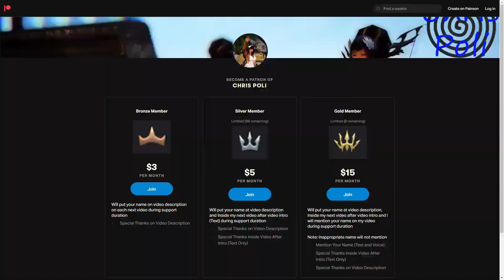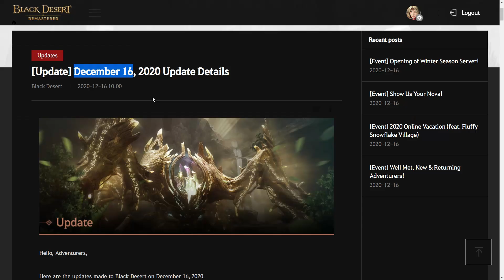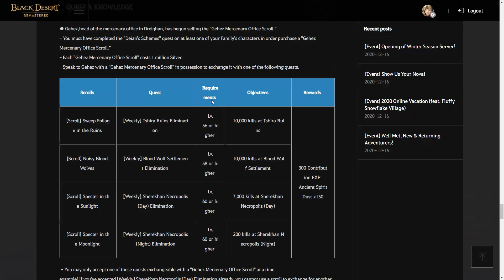150 Ancient Spirit Dust Each Week From Weekly Quest (Time Stamp & Subtitle Available)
[Global Lab Update 12 Nov 2020] New Weekly Quest at Drieghan Area

Special Thanks for:
Gold Member:
  - Lowch
  - Zacrue
  - DubyaDude
  - LeeChamp
  - Spartan (NA Guild)
  - JimmySnakes
  - Doki
  - Ellion
  - Trancestor
  - Doughnuts
Silver Member:
  - Kinnsley
  - Deffmond
  - Remi-(AWJL)
  - Bumaru
Bronze Member:
  - ThePirateBeowolf
  - Mansuru
  - Charles

In-Active Member:
 - Pulv
 - CaptainSpock
 - Leon Muhkuh

Time Stamp:
00:00 Intro
00:12 Special Thanks for Direct Support
00:36 Support Chris Poli Channel on Patreon/KaryaKarsa/Youtube Membership
00:52 Early Info About This Weekly Quest from Global Lab
01:11 Weekly Quest Update at Live Server
01:20 How to Get Weekly Quest 150 Ancient Spirit Dust
01:23 Location NPC Gerez, Head of The Mercenary Office
01:43 Requirement to Unlock "Mercenary Office" from Gerez NPC
02:11 Buying "Gehez Mercenary Office Scroll"
02:23 Exchange "Gehez Mercenary Office Scroll" to for Quest Scroll
03:01 Level Requirement to Get Weekly Quest
03:20 Change Back Quest Scroll to Become "Gehez Mercenary Office Scroll"
03:46 Accepting Weekly Quest 150 Ancient Spirit Dust
03:56 Canceling or Forfeiting Quest
04:05 Buying Next Week Scroll Time
04:13 Report Finish Quest
04:21 Finishing Quest in Party or Platton
04:28 Ending